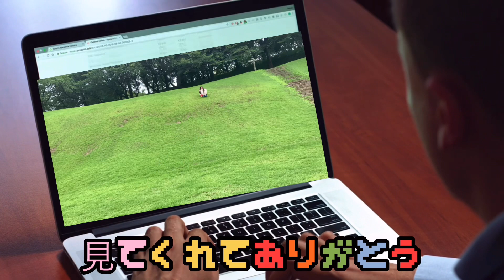20歳なったし酔いたい